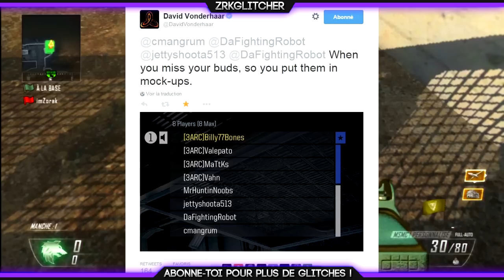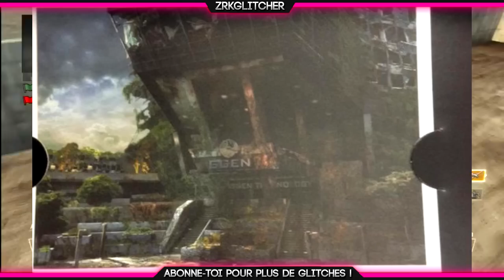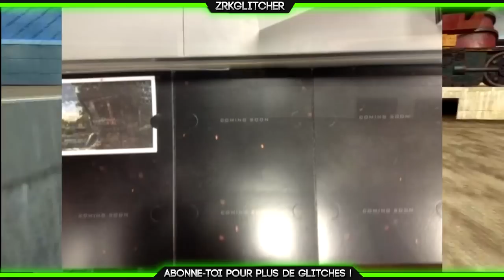Call Of Duty Black Ops 3 : Première image de la Carte Zombie ?!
Aujourd'hui je vous montre une information pour
Ce qui est peut être la première image de la Carte Zombie !

N'hésitez pas a mettre un "J'aime" et a commenter la vidéo !